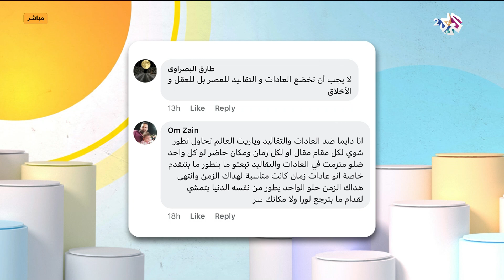أنتم مع المحافظة على العادات والتقاليد كما هي أم مواكبتها للعصر؟.. هكذا كانت آرائكم!👆 l صباح النور